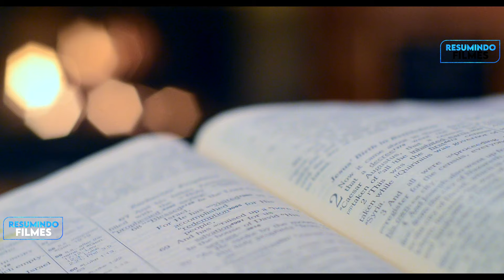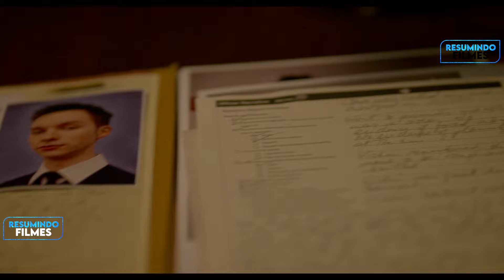Krampus e PAPAI NOEL entram em um combate MORTAL - RECAP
Vírus transforma duendes em BESTAS MORTAIS e insanas no NATAL - RECAP

Onde acompanhamos quatro histórias assustadoras durante a véspera de natal.

Filme: A Christmas Horror Story